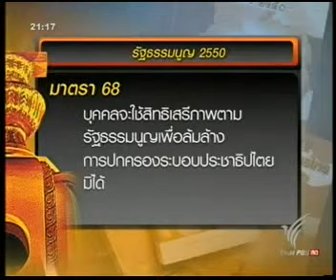ย้อนรอยคดีแก้ รธน.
ย้อนรอยคดีแก้ รธน. ที่นี่ไทยพีบีเอส